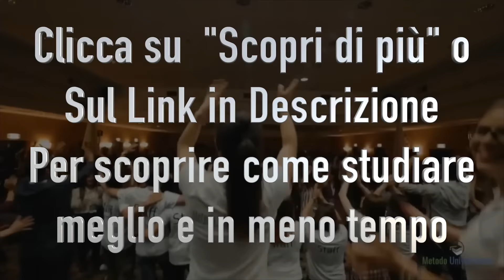Metodo OCME - Le 4 fasi del metodo di studio universitario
Se vuoi iniziare ad applicare subito il Metodo OCME, ti consigliamo “Super Studente in 1 Giorno” 👉🏻

Per guardare le altre Recensioni, Testimonianze o Opinioni su Metodo Universitario 👉🏻

Quante volte ti sei chiesto "come studiare?” o "Qual è il giusto Metodo di studio per l’Università?"

Immagina un metodo di studio universitario che ti permetta di:
* Preparare gli esami in poco tempo prendendo voti alti.
* Studiare quel 20% dell'esame che ti porta l’80% del voto.
* Goderti la vita universitaria mentre studi.
* Dare gli esami senza ansia e con una media alta.

Sembra un sogno?

E invece no! Esiste davvero un metodo universitario così.

Andrea Acconcia e Giuseppe Moriello hanno ideato un metodo di studio specifico per gli studenti universitari italiani:

IL METODO OCME...

Diviso in 4 fasi che Andrea ti spiega in questo breve video.